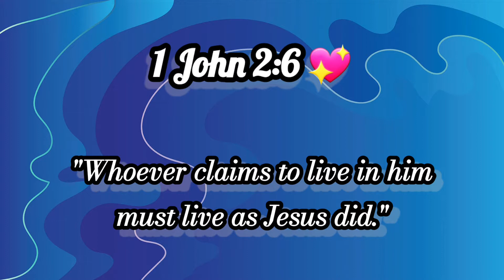Baked Cheesy Bangus (Milkfish) 💖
Ingredients:

1.5 kgs Boneless Bangus
2 pcs Onions
1/2 cup Spring Onion
1 pc Red Bell Pepper
1 pc Carrot
300 gms Mozzarella/Cheddar
1/2 tsp Iodized Salt
1/2 tsp Ground Black Pepper